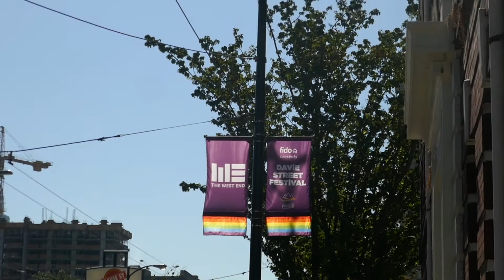THIS is HOME | Moving to CANADA Part two | That Adventurer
An update on our new life in Canada. What happened after Toronto and where are we now?